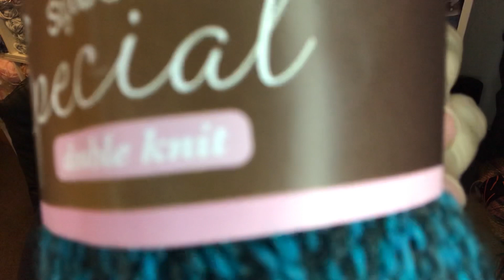WARNING! Astonishingly Gorgeous Yarn Unboxing | Crochet Rocks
By Tracy @Crochet Rocks

WARNING! Astonishingly Gorgeous Yarn Unboxing. OMG These are some seriously beautiful yarns, took my breath away! EVEN better than on the Deramores web site. As soon as i saw it i wanted to use it... I hope you enjoy the yarns i have chosen

The first one is quite self explanatory but the second one has a lot of varied content and will have YouTube help videos on there too.

If you have not done so already please hit the subscribe button for my YouTube Channel Crochet Rocks and smash that notification bell to be informed when there are new videos, tutorials, live-streams and RocksChat Vlogs.